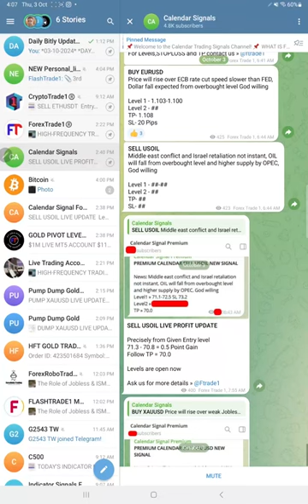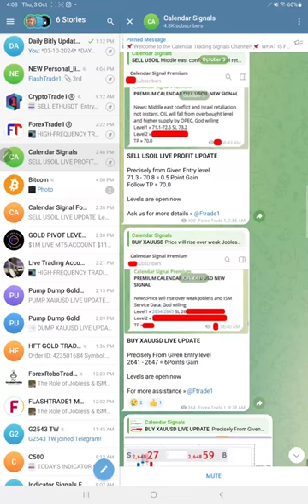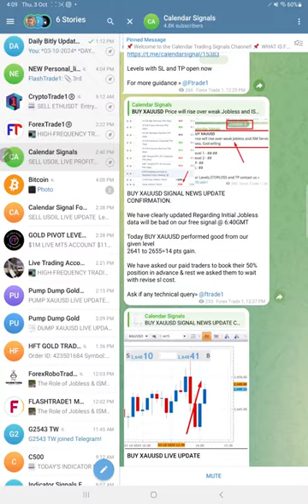03 10 2024 CALENDAR SIGNAL PERFORMANCE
3rd October Calendar Signal Report

» BUY XAUUSD » 46 Point Gain=1lot= $4600

» SELL USOIL » 2.1 Point Loss=10lot= $2100

» BUY  EURUSD »  30 Pips Gain=2lot= $600

= Total = $7300

»10k Capital = 73.00%ROI=High Risk
»100k Capital= 7.3%ROI=Medium Risk
»1M capital= 0.73%ROI=Low Risk